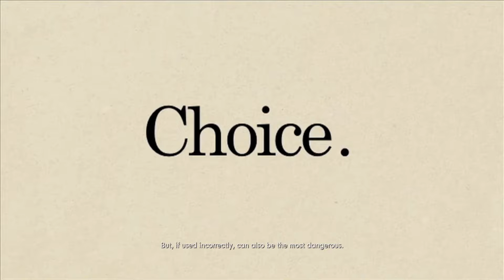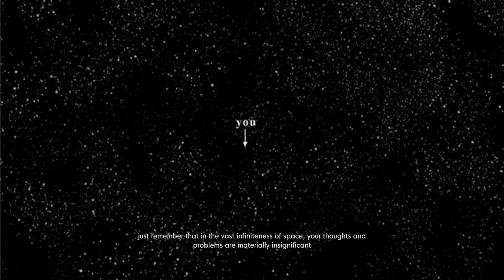The Final Endings Of The Stanley Parable!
In this video, we are playing through The Final Endings Of The Stanley Parable! Basically, some phones are involved...

And if for some reason you want to check me on other websites, here are the links:

The Outro Song! - Sam Day - Nothing To Hide